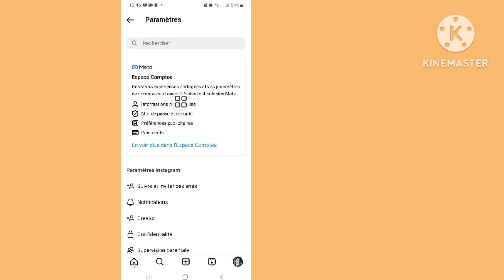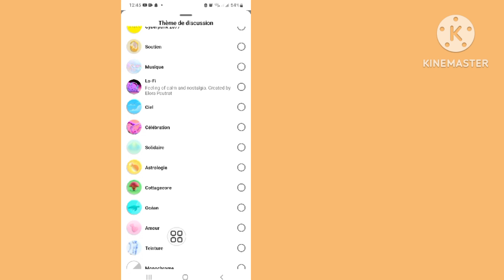Comment changer le thème du chat sur Instagram (2023)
Aujourd'hui, je vais vous montrer comment changer le thème du chat sur Instagram. Regardez cette vidéo pour savoir comment changer le thème du chat sur Instagram.

Choisissez un thème pour votre chat Instagram
Appuyez sur ou en haut à droite de Flux.
Appuyez sur une conversation dans votre liste de chats.
Appuyez sur le nom du chat en haut, puis appuyez sur Thème.
Appuyez sur un thème de chat. Votre chat passera automatiquement au thème choisi.